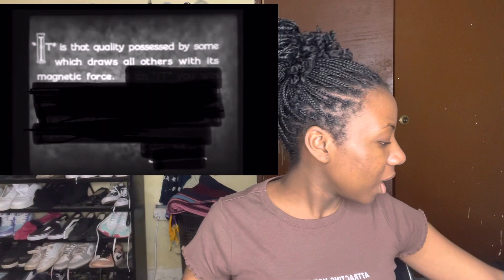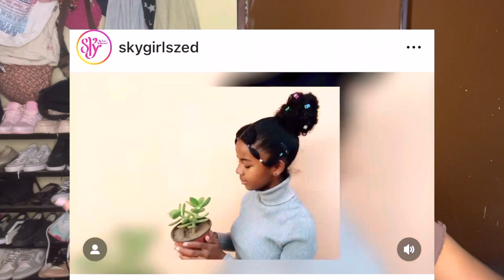Who is the next Zambian It-Girl?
Who has what it takes to break out and be the next trending persona on the internet?
Most people wouldn’t care, but I’m bored and love talking about random stuff like this so come down the rabbit hole with me!

Time stamps:
0:00 intro
2:02 definition of an ‘It Girl’
4:25 personal definition of an ‘It girl’
7:27 past ‘It Girls’
9:47 current ‘It Girls’
13:05 my future ‘It Girls’